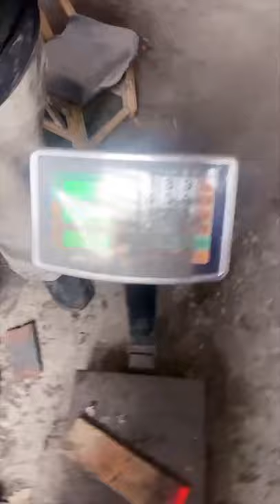MAKING A FARMERS' MOST USEFUL TOOL ( WHAT DO YOU CALL IT IN ENGLISH )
This is another amazing video of blacksmith making a very useful tool for a farmer. The tool is strong, heavy, sharp, and comfortabel.